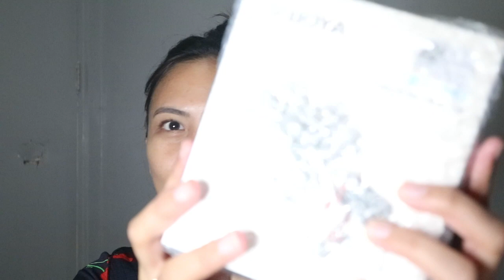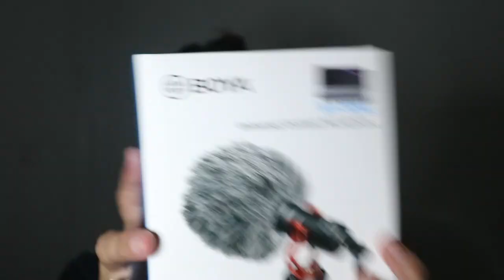UNBOXING AND FIRST IMPRESSION OF BOYA BY-MM1 + HAUL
Hey Fam!

CHECK OUT HOW BOYA BY-MM1 I GOT FROM LAZADA AND NEW PRODUCTS I GOT FROM LUSH AND BEAUTYMNL

I had so much fun filming it!

If i offended you i am sorry. i did not mean it.

REMEMBER to BE KIND! i love y'all so much

xoxo
Rey 🤩

📷 or 🐥: @reichan05

 OR
JOAKIM KARUD

Thank you sa 200+ subscribers.. all for the glory of God! ROAD TO 300 SUB NA TAYO! SALAMAT SA SUPPORT NIYONG LAHAT